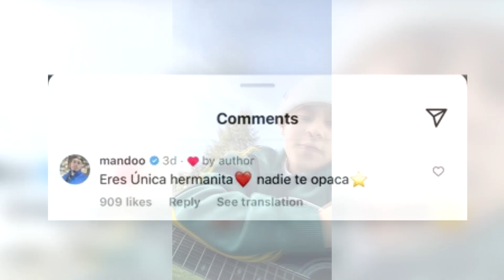En medio de las CRÍTICAS, MANDO de YAHRITZA Y SU ESENCIA envía amoroso mensaje a su hermana